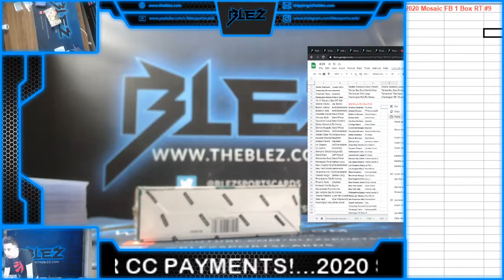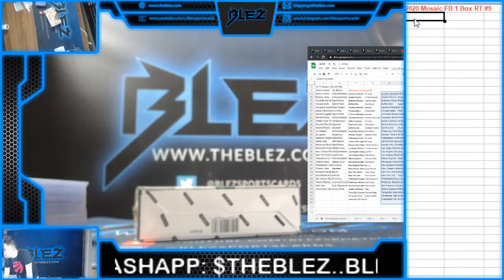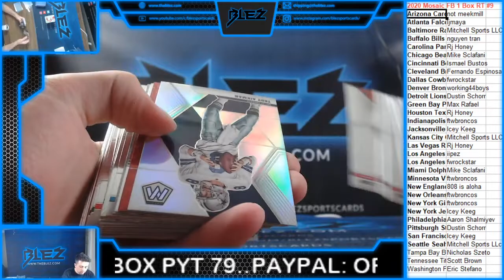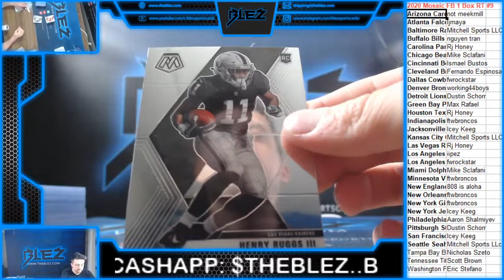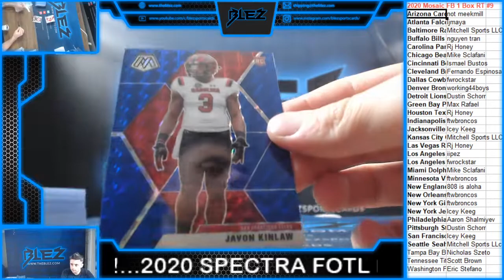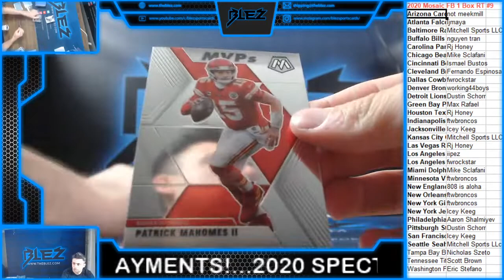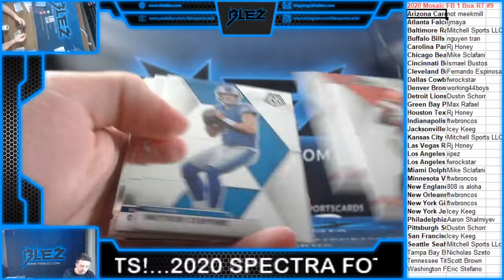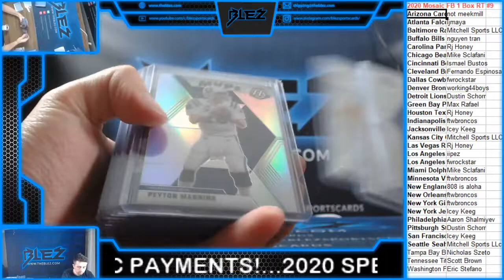2020 pANINI mOSAIC hOBBY 1 bOX rt #9